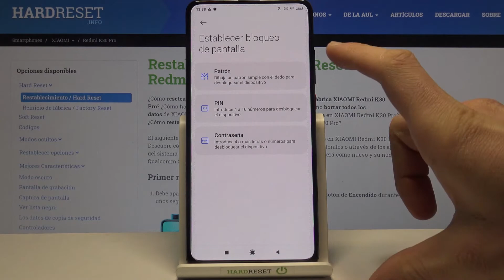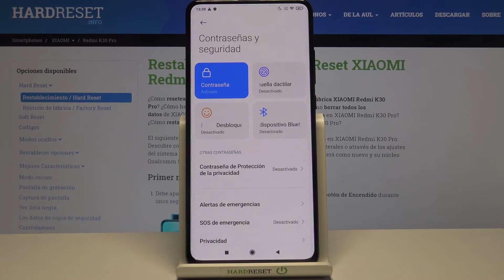Como activar bloqueo de pantalla en XIAOMI Redmi K30 Pro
Si quieres proteger tus datos y usar una contraseña de seguridad, quédate con nosotros. Activa el bloqueo de pantalla y desbloquea tu XIAOMI Redmi K30 Pro con contraseña en un par de segundos.

¿Cómo activar contraseña en XIAOMI Redmi K30 Pro? ¿Cómo poner contraseña a XIAOMI Redmi K30 Pro? ¿Cómo activar un código de acceso en XIAOMI Redmi K30 Pro? ¿Cómo configurar el bloqueo de pantalla en XIAOMI Redmi K30 Pro? ¿Cómo desbloquear XIAOMI Redmi K30 Pro con contraseña? ¿Cómo activar el bloqueo de pantalla en un XIAOMI?